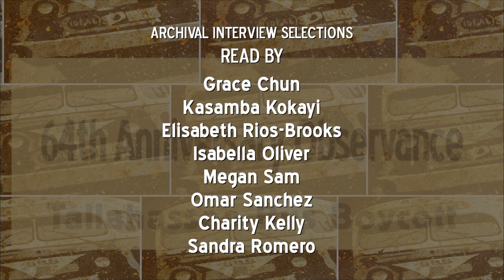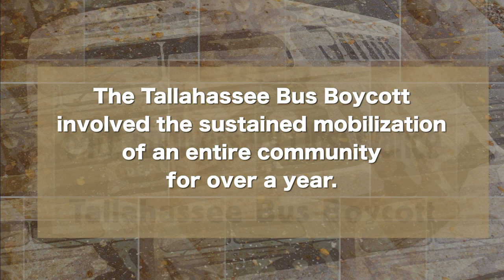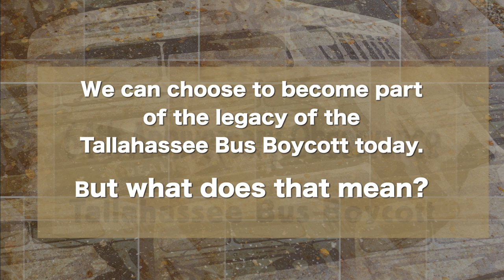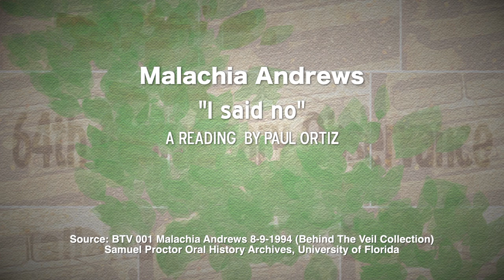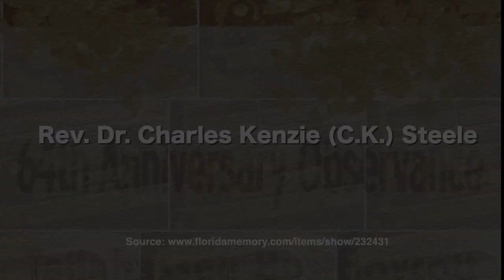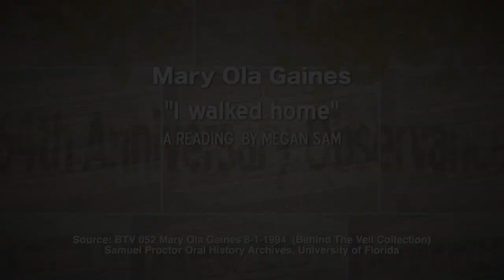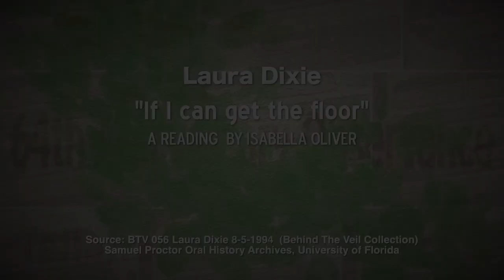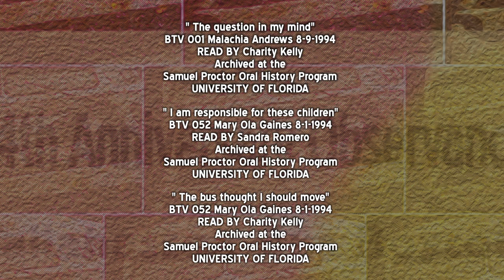Making the Lessons of the Tallahassee Bus Boycott Accessible Today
The Samuel Proctor Oral History Program of the University of Florida was honored to be a part of the 64th Anniversary Observance of the Tallahassee Bus Boycott & Dr. Charles U. Smith Panel Discussions  in May of 2020.
Programming of the 64th Anniversary Observance of the Tallahassee Bus Boycott began on May 26, 2020.

The episodes will include greetings by
• FAMU President Larry Robinson, Ph. D.
• FSU President, John Thrasher; Tallahassee Mayor
• John E. Dailey; Tallahassee
• Mayor Pro Tem, Dianne Williams-Cox; Tallahassee City
• County Commissioners; Angela Baldwin, Director of Star Metro
• Kathleen Spehar, Tallahassee Council of Cultures & Arts
• Nicole Everett, Host of Conversations With Nicole
• Professor Keith D. Parker, FAMU.

The program also features a viewing of documentaries
~~~"Footsteps to Freedom" which chronicles the creation of the Tallahassee-Leon County Civil Rights Heritage Walk, honoring civil rights activists who made a difference in the Tallahassee area
~~~"Making the Lessons of the Tallahassee Bus Boycott Accessible Today," which illuminates oral interviews conducted and narrated by Professor Paul Ortiz and Deborah Hendrix, University of Florida.

The entire 64th Anniversary Observance of the Tallahassee Bus Boycott will be available on FAMUTube1887.

This video produced by the Samuel Proctor Oral History Program
Paul Ortiz, Director of the Samuel Proctor Oral History Program
240-250 Pugh Hall
University of Florida
Cat. No. AAHP 660D Making the Lessons 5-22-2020 [changed to D 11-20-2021]